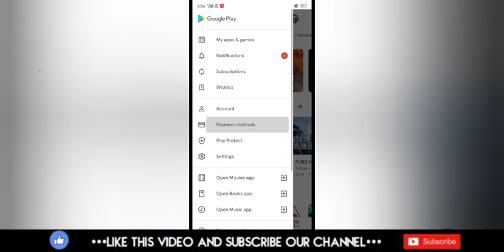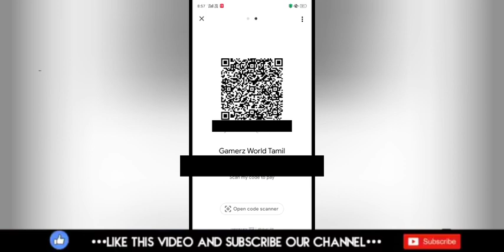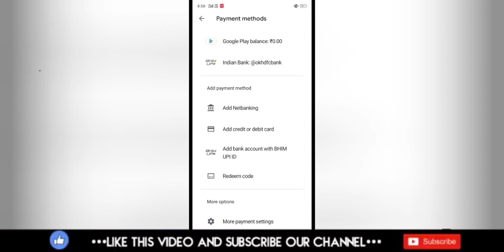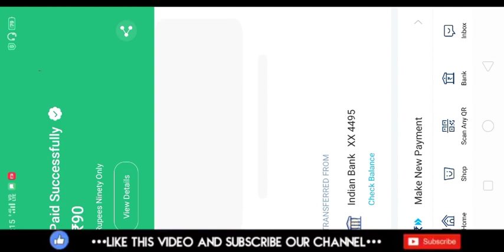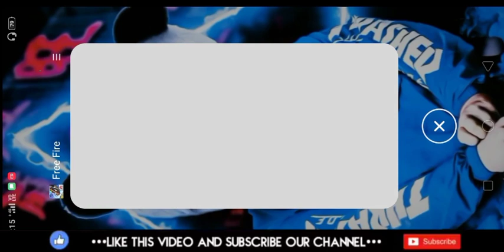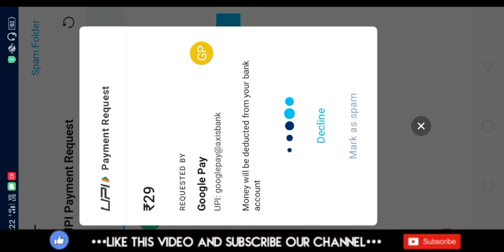Free Fire UPI Top Up Full Details||Airdrop Purchase Using UPI||Easy Method In Tamil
📍In This Video I'll show you how to top up, purchase membership, purchase Airdrop using Paytm, Google Pay UPI I'd

🤑Play Games And Win Real Cash🤑👇
to claim your Free Bonus RS.50

garena free fire vs pubg, free fire tricks in hindi, free fire best player, free fire trick shots, best gun location, free fire secret places, garena free fire trailer, , free fire secret places, free fire 50 kills, free fire awm montage , pro awm pubg , free fire awm location awm headshot pubg mobilefree fire headshot hackheadshot full free song and how to get free full tamil / free game tips and booyah! Free fire tamil tips and tricks tamil and free video game tamil / tamil tips instruction And Booyah! ,Free fire tamil tips and tricks tamil